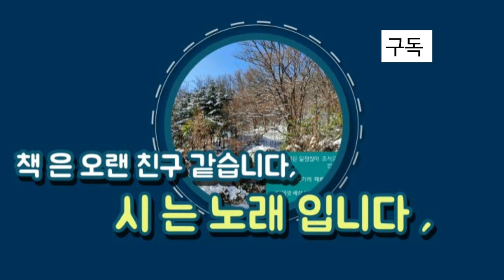시를 읽었습니다 / 나룻배와 행인- 한용운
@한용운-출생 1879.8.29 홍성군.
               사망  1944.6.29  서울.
법명- 용운, 호는- 만해, 승려시인
본관- 청주 한씨, 불교사회 개혁론주장. 풍경속에서 시가있는풍경 걷고싶은풍경 걷고싶은길 먼길 걷다 풍경속에 걷다